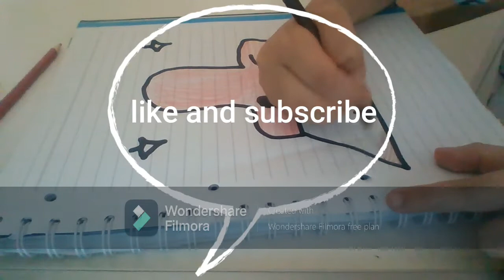how to draw a broom